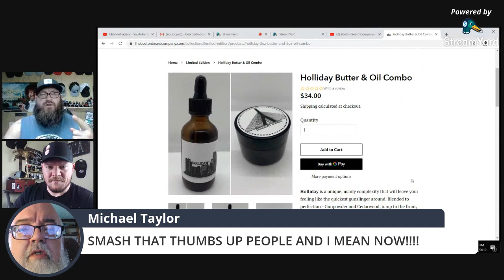Boston Beard Company's Holliday Release